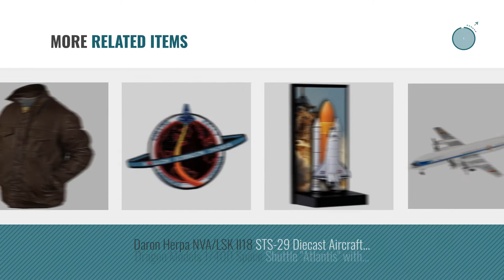Top 10 Sts Toys & Games [2018]: Palmgard STS Youth Batting Glove Pair Pack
- New! 2019 Black Friday / Cyber Monday Baseball Batting Gloves Deals and Updates.

Black Friday / Cyber Monday Palmgard STS Youth Batting Glove Pair Pack by Palmgard

Black Friday / Cyber Monday STS Ranchwear Men's The Maverick Leather Jacket (Brown Angus, XXX-Large) by STS Ranchwear

Black Friday / Cyber Monday STS Ranchwear Men's Lariat Wool Vest (Charcoal Gray, XXXX-Large) by STS Ranchwear

Black Friday / Cyber Monday STS Ranchwear Men's Lucas Down Style Vest (Brown, X-Large) by STS Ranchwear

Black Friday / Cyber Monday Tomica No.28 John Deere combine harvester 9670 STS (blister) by TOMY by TOMY

Black Friday / Cyber Monday MAISTO ALL STARS ELITE TRANSPORT, INTERNATIONAL DURASTAR FLATBED / 1962 CHEVROLET BISCAYNE by Maisto

Black Friday / Cyber Monday Dragon Models 1/400 Space Shuttle "Endeavour" with SRB STS-88 - Memorable Missions of by Dragon Models USA